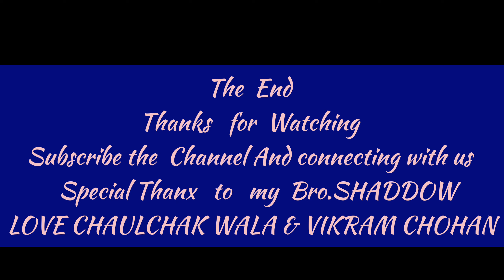Laavan Song Full Vlog R DANNY SHADDOW || VIKRAM CHOHAN || GURI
Details
Song - LAAVAAN
Singer,Lyrics&composer-R DANNY
presentation- R DANNY
VIDEO -VICKRAM CHOHAN

 Thanx ur R DANNY